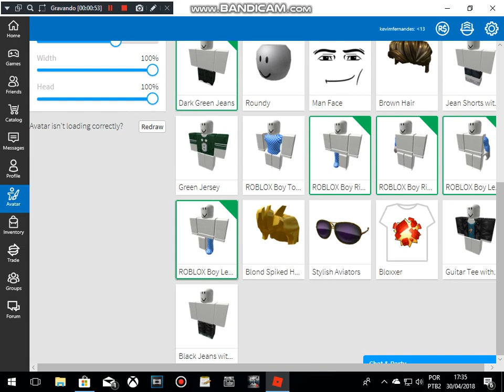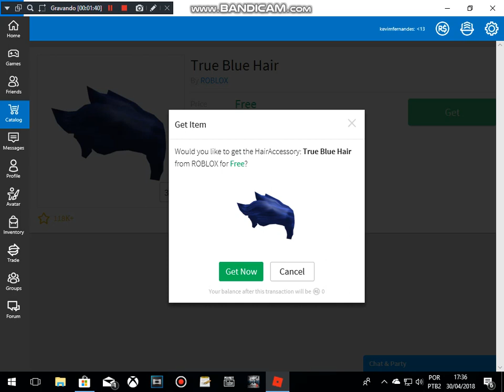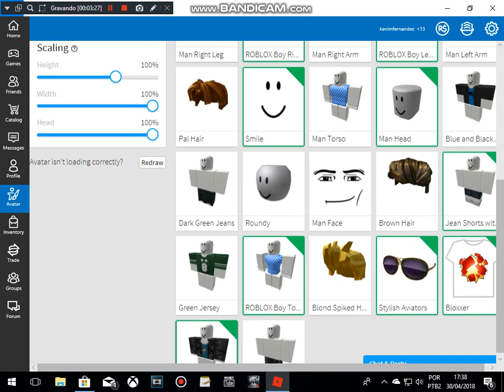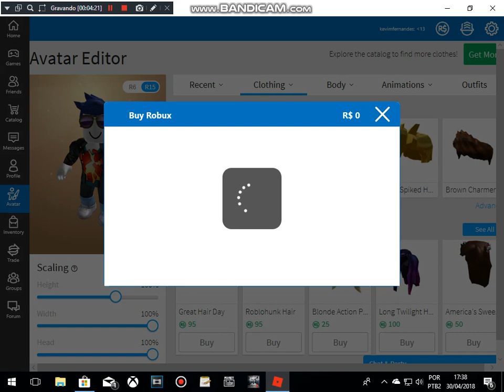Roblox como editar seu avatar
Neste vídeo eu mostro a vocês como editar seu avatar no roblox